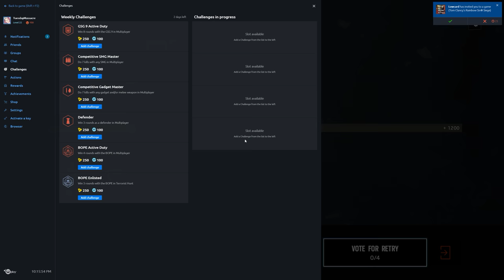Rainbow Six Siege + Part 1033 + Border Terrorist Hunt Extract Hostage Warmup + pcgaming crew